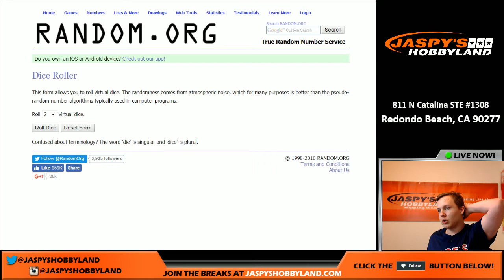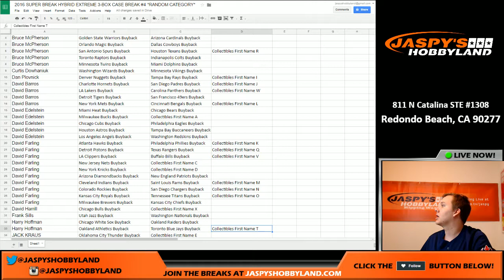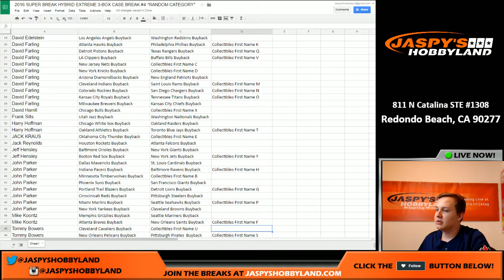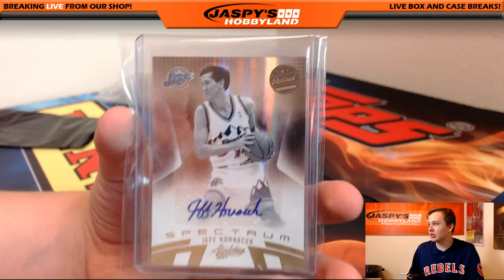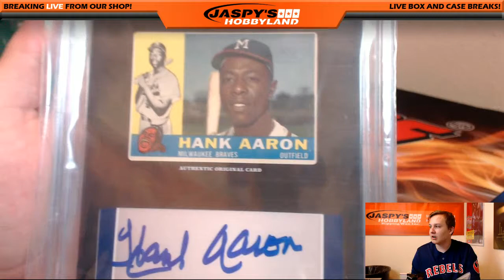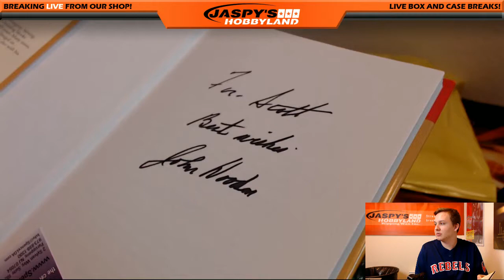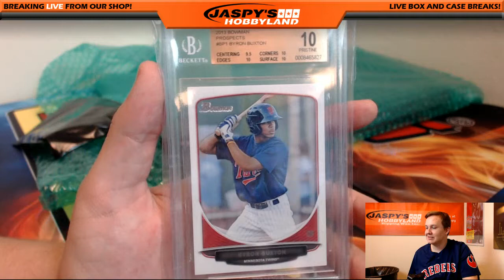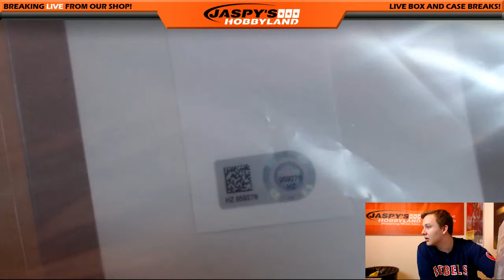08/17/16 [3Box RANDOM CATEGORY] #4 - 2016 Super Break Hybrid EXTREME